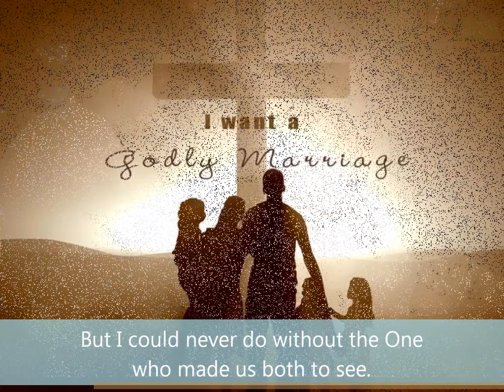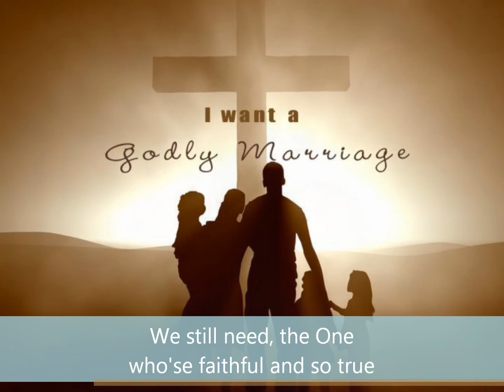IT TAKES THREE